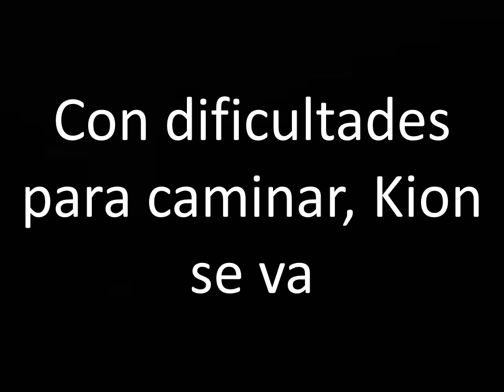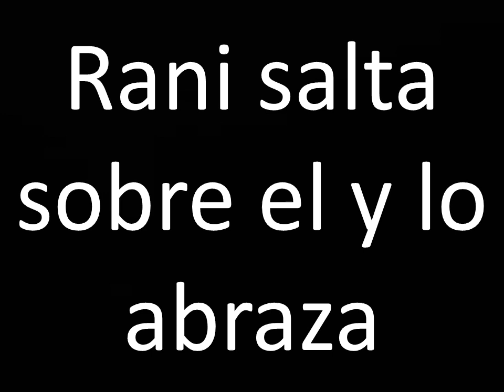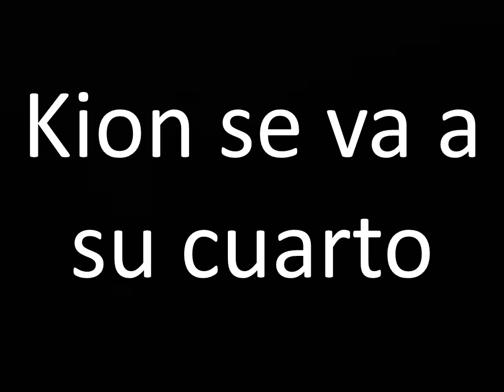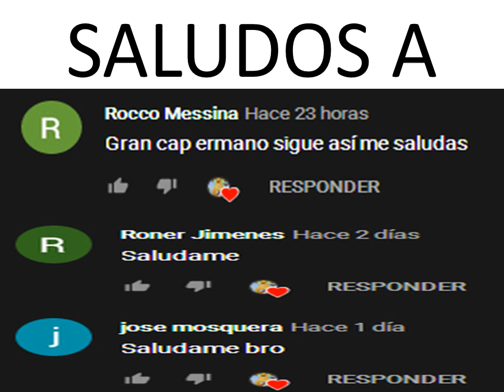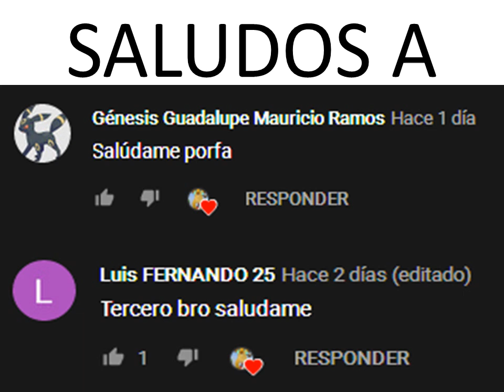Kion x Rani "Un Romance del Pasado" #6